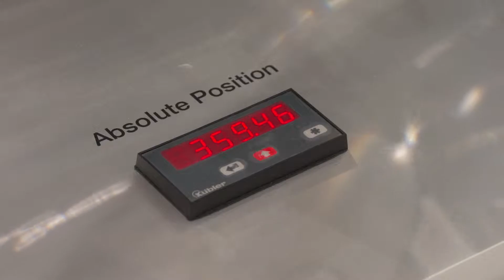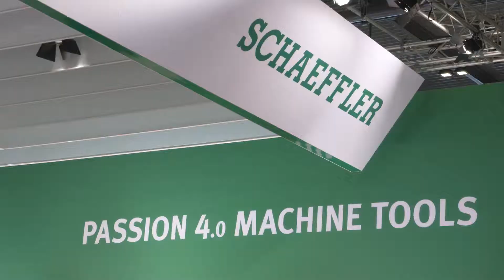EMO Milano 2015 – Impressionen und Neuheiten [Schaeffler]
Auf der EMO in Mailand hat sich Schaeffler auch in diesem Jahr wieder mit innovativen Produkten und Lösungen präsentiert. Im Fokus stand das Thema Industrie 4.0. Am Stand wurden Komponenten gezeigt, die in Echtzeit Informationen über ihren aktuellen und zukünftigen Zustand übermitteln. Auch über die Neuentwicklung eines Werkstoffs für Wälzlager konnten sich die Messebesucher informieren. Für Rundachsen in Werkzeugmaschinen wurden ebenfalls neue Lösungen gezeigt. Mit den vielen interessierten Besuchern am Messestand war die EMO für Schaeffler auch in diesem Jahr wieder ein voller Erfolg.